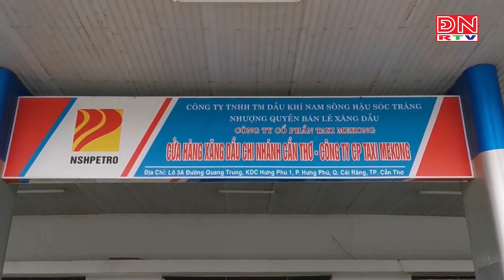Đề xuất tăng thuế bảo vệ môi trường đối với xăng dầu